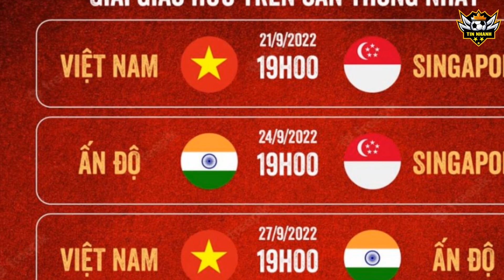Lịch Thi Đấu Bóng Đá HÔM NAY 24/09: Ấn Độ Ra Quân Thị Uy Sức Mạnh Trước Singapore | Cả ĐNÁ Chờ Đợi